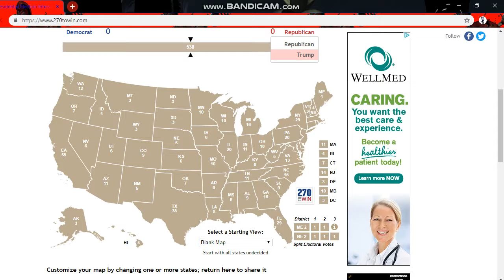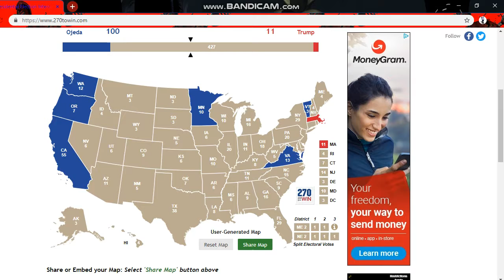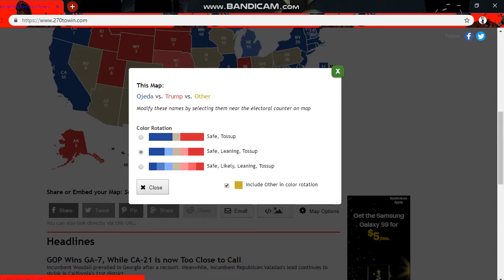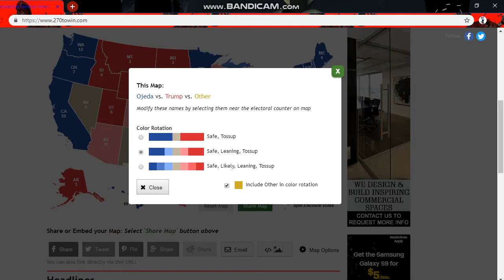Ojeda VS Trump 2020 presidential prediction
this is episode 1 of the ojeda vs trump series
here is the key
10% or higher safe
6%-9% likely
5%-2% lean
1% or lower toss up